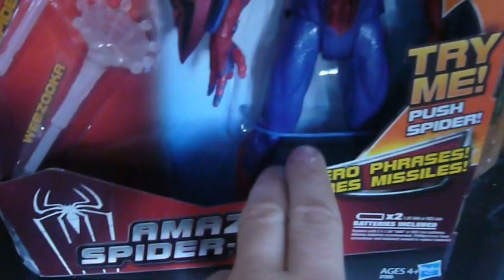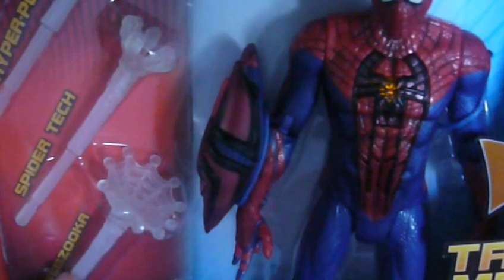spider man electronico hasbro www jugueteria valsof com ar